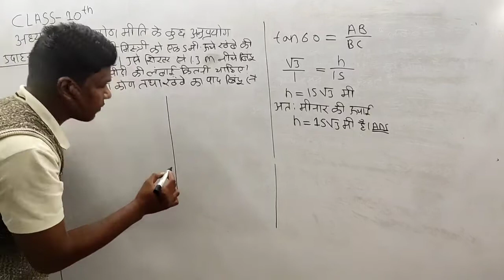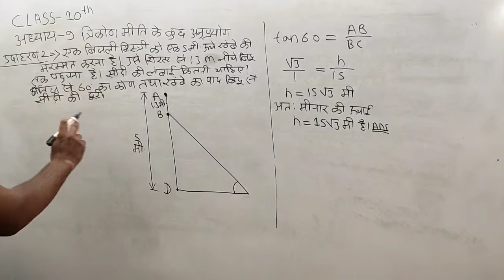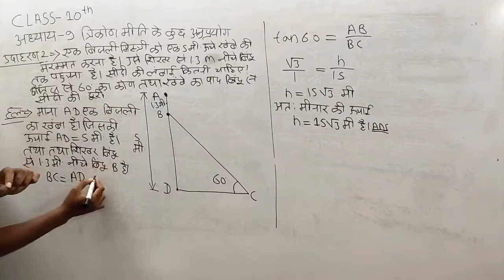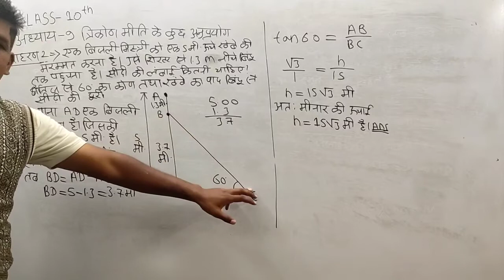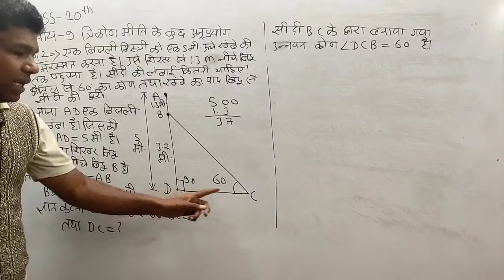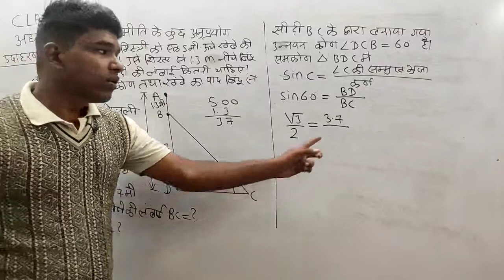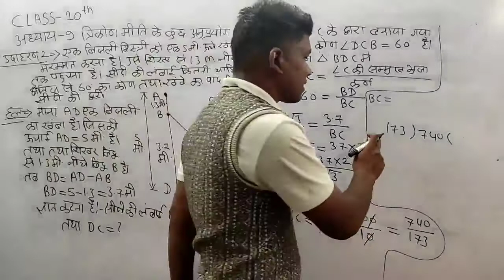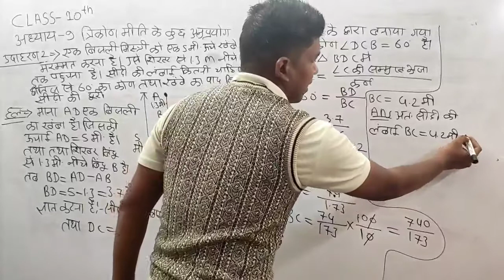कक्षा 10 गणित अध्याय 9 उदाहरण 2 class 10 NCERT maths Chapter 9 example 2 Hindi trikonamiti